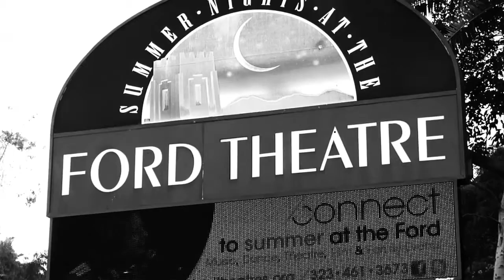2012 Ford Amphitheare Hollywood